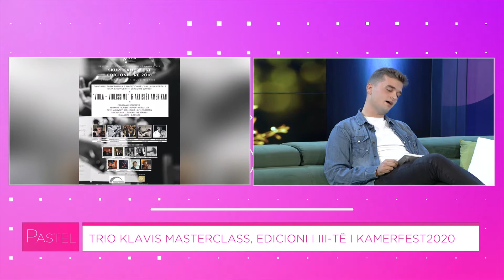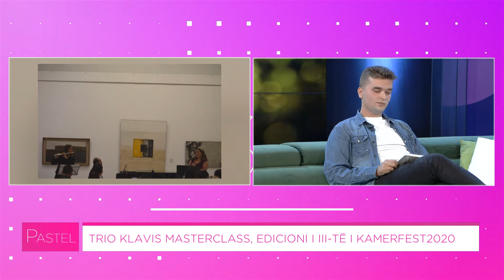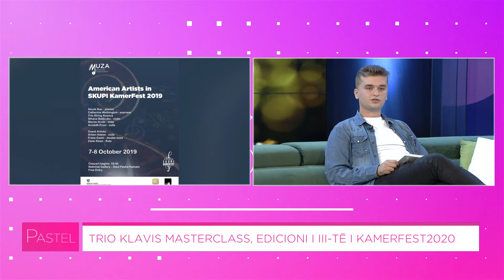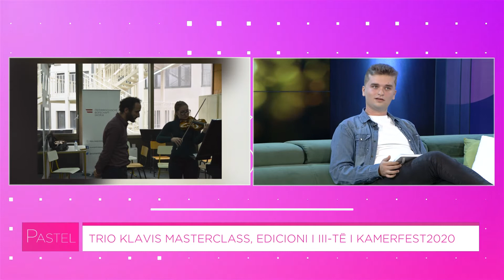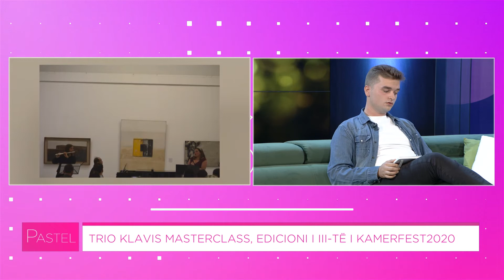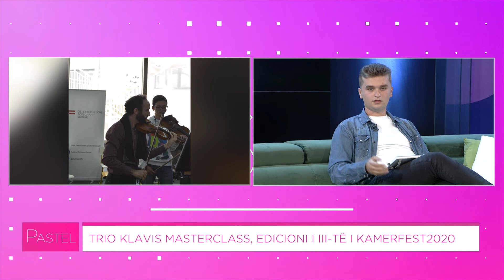Pastel PJ 1 - Trio Klavis Masterclass, edicioni i III-të i Kamerfest 2020 (12.10.2020)